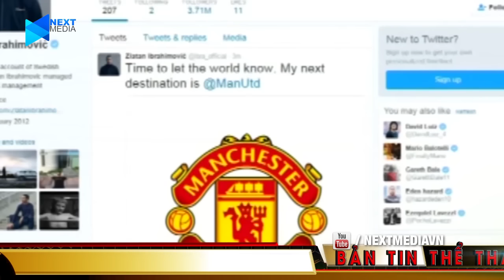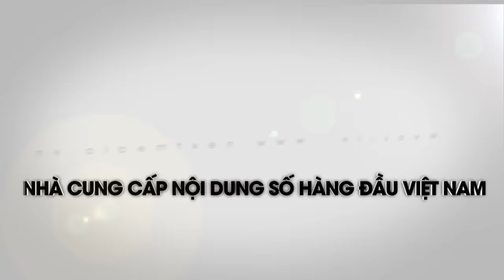Bản tin 01/07: Bồ Đào Nha vào bán kết EURO 2016 | NEXT CHANNEL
NEXT CHANNEL | Những thông tin thể thao hấp dẫn nào sẽ có trong bản tin ngày 01/07?